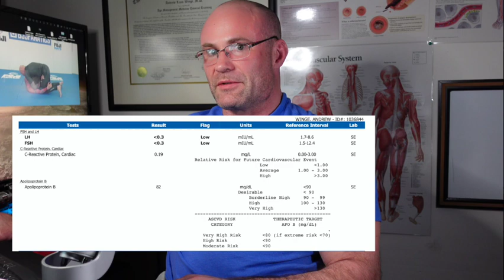Gonadorelin Doesn't Work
In this video I discuss why gonadorelin is not a viable replacement for HCG for men on TRT who wish to maintain fertility and I show you my own blood work to prove it.